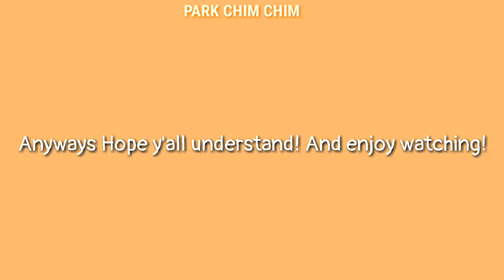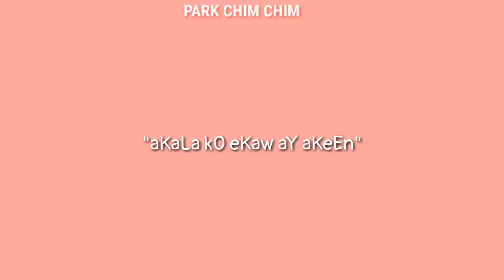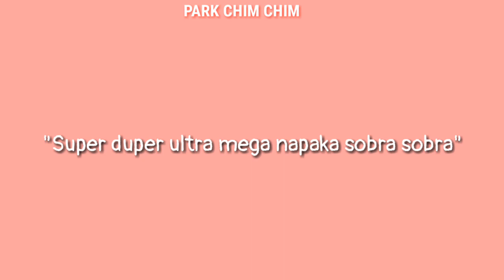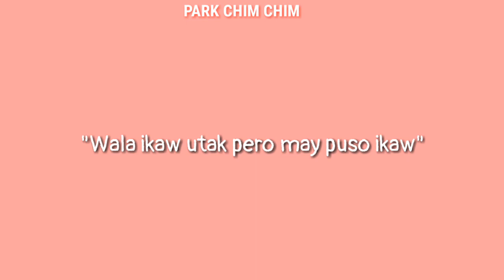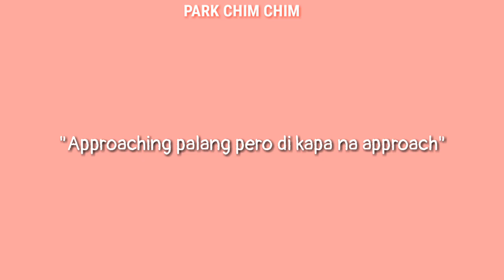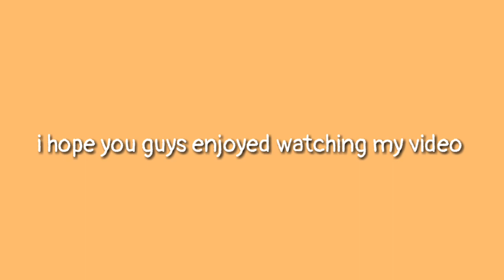SB19 Inside Jokes and Iconic Lines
uyy mali yung thumbnail dapat "Inside Jokes" hindi "Famous" Lol...ngayon ko lang nakita

Hey wazzup mga ATIN's sorry kung natagalan ako sa pag upload ng videos nila...Busy talaga eh HAHA di bale babawi ako sa summer kapag wala nang pasok Yey! more SB19 vids to come!

 tsaka nawawalan na ako minsan ng content whahaha... btw thank you po sa lahat ng nag subscribe sa channel ko.. kahit papaano mayroon din palang nasisiyahan sa mga ginagawa kong funny videos nila kahit di masyado maganda yung pagka edit haha.

yey 2.45k na tayo malapit na sa kalahati ng 3k! 💜 maraming salamat po

if you want to re-upload or share my video just put proper credits on it!

BTS
SB19
ARMY
ATIN